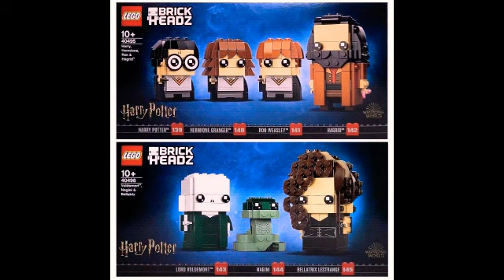Actu Lego 28#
dans quelques jours sortira le premier épisode de Mark & Larry origin's